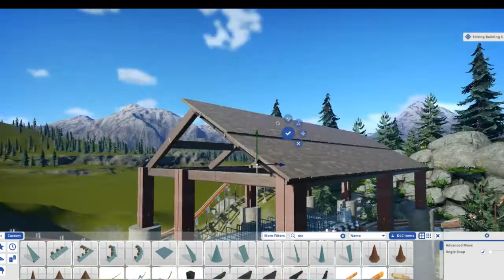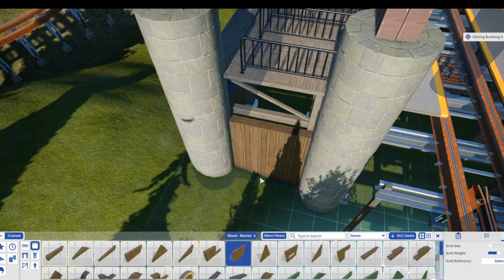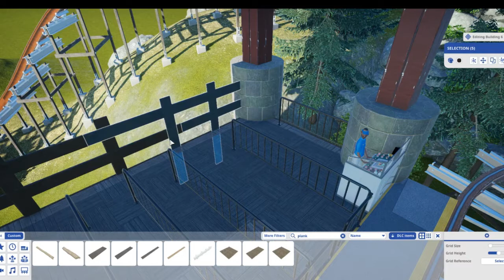Building the Station | Building an RMC Hybrid #5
In the video, I start building the station for my RMC hybrid in Planet Coaster.